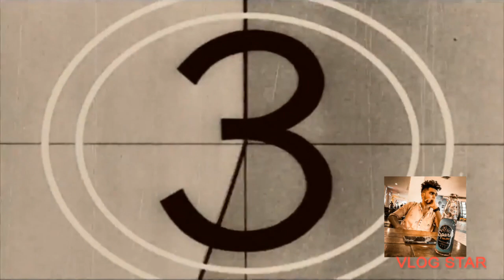Mahatma Gandhi bus stand (3rd part )🤗 @mob_sher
Mahatma gandhi bus stand also know as imlibun bus stand 3rd largest bus stand located at near gowliguda